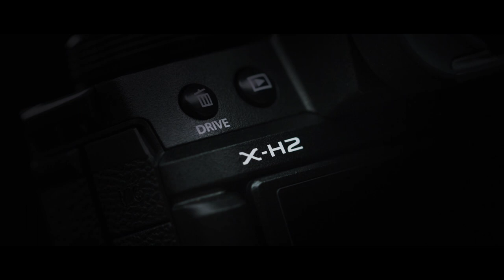X-H2:Portrait Photography by Paco Navarro/ FUJIFILM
Photographer Paco Navarro shoot portrait using X-H2.
See his impression of how the X-H2 support his location portrait shooting.